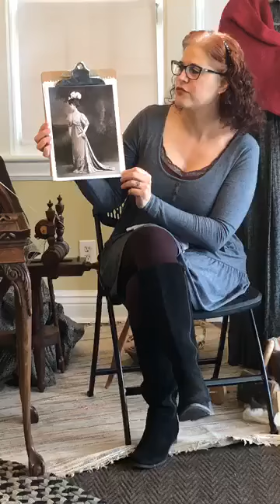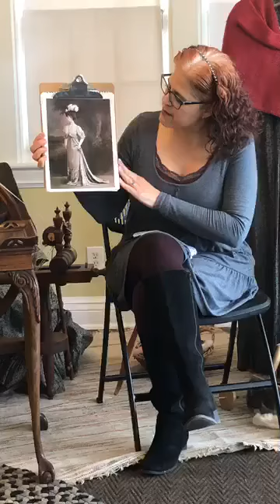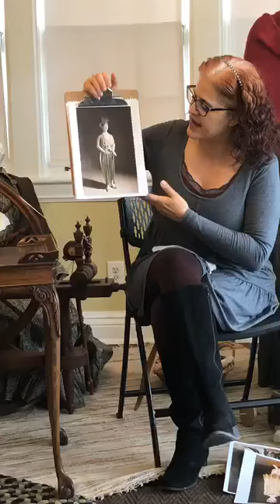Live From the B'ham Museum April 16, 2020: Dress Reform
In the mid to late 1800s both men and women were talking about what women wore, same as today. The arguments for less restrictive arguments included a Mormon king, the Kellogg company and debate over why tight lacing could be seen as unhealthy. Join Leslie and Donna as they explore several facets of this movement. This was recorded on Facebook Live on April 16, 2020 at 1 pm.